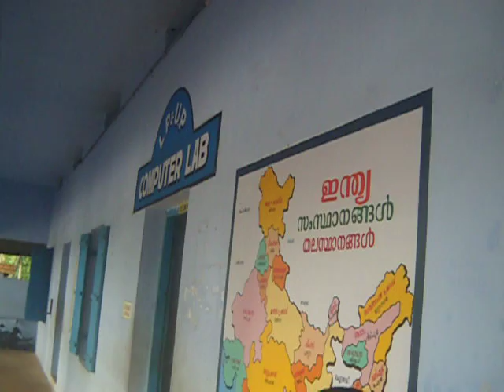World Environmental Day